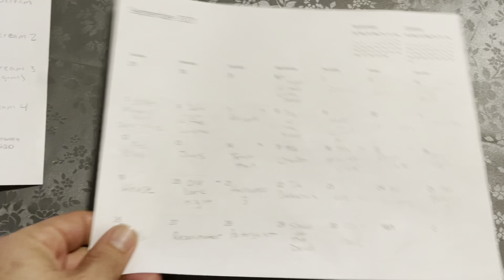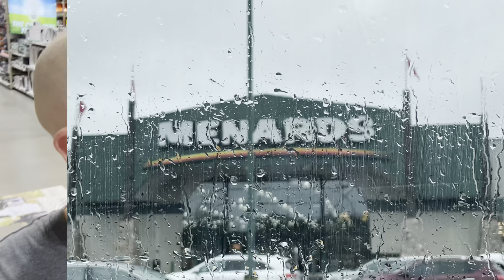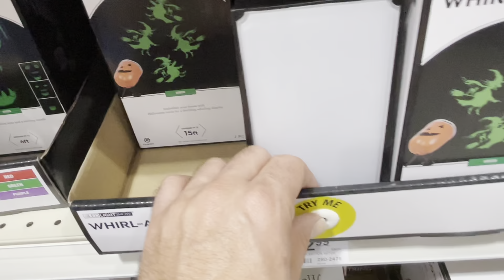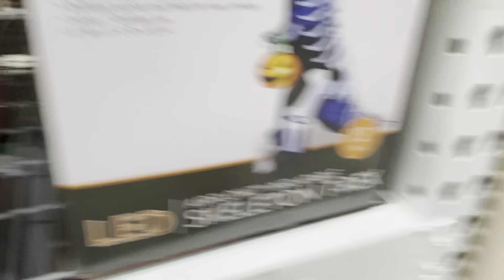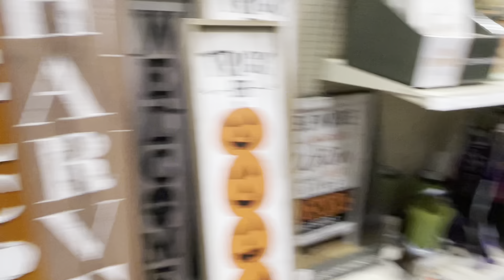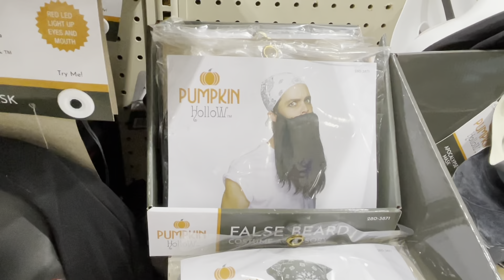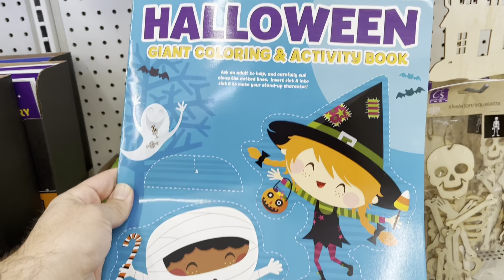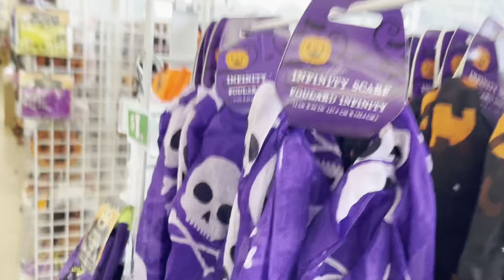Halloween 2021-Menards/Dollar Tree - Massillon/Canton, Ohio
We stopped at the Menards in Massillon AND the Dollar Tree in Canton Ohio to see what fun things they had out for September 1st!